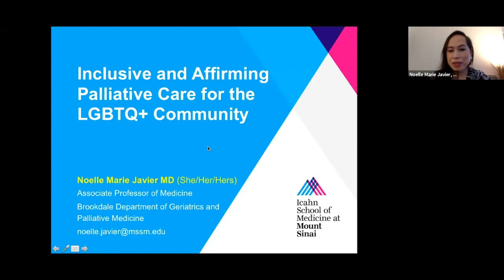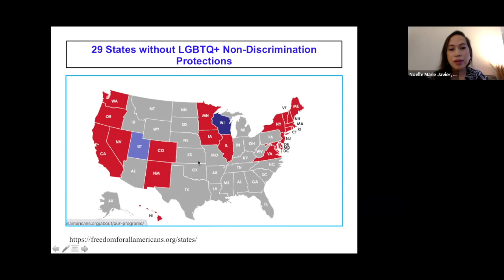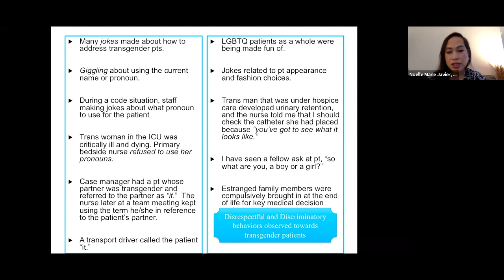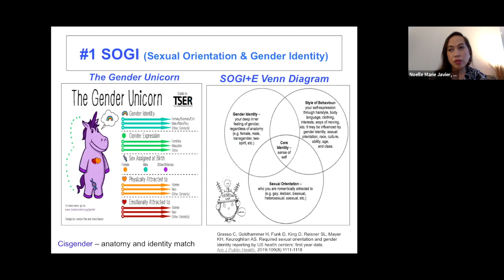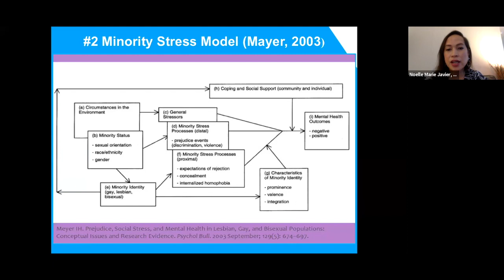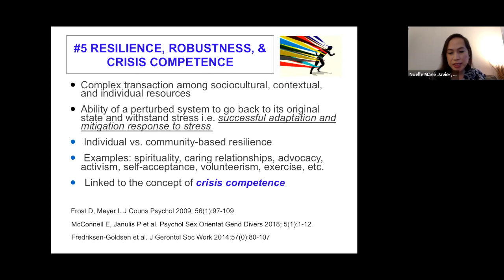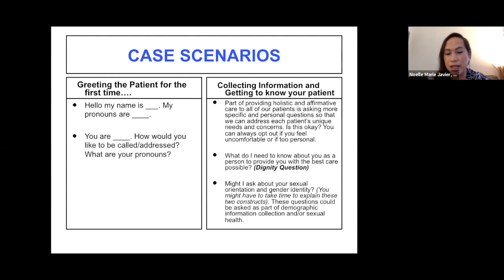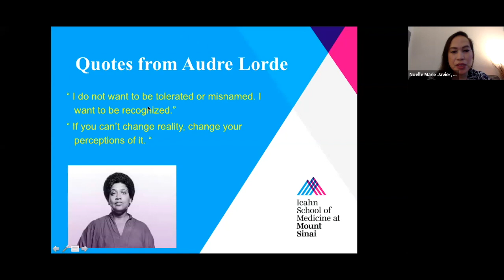Inclusive and Affirming Palliative Care for the LGBTQ+ Community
The LGBTQ+ community is a marginalized population that has been subjected to longstanding prejudice, discrimination, and oppression. As a result, this community has experienced inequities in healthcare including palliative, hospice, and end-of-life care. In 2011, the National Academy of Medicine underscored the need to address these healthcare disparities resulting in a strong call for action towards mitigating these gaps through the provision of inclusive and affirming care for the LGBTQ+ community living with serious illness and their families and caregivers.

In this recording of a 2/23/23 webinar, Dr. Noelle Marie Javier goes over some hard facts on healthcare disparities impacting this population as well as discussing guiding principles in shaping the cultural understanding of this community. She concludes by sharing specific inclusive and affirming strategies in the provision of high quality palliative care for this community.

- More information about EOLCNY's online, self-paced courses can be found at courses.eolcny.org

End of Life Choices New York is a non-profit organization, with a mission to improve end of life care, expand end of life options, and promote healthcare equity at the end of life. We believe all New Yorkers have the right to a peaceful and to receive end-of-life care in alignment with their wishes and values. To support End of Life Choices New York, including its support services, advocacy efforts, and educational programming, please consider making a donation